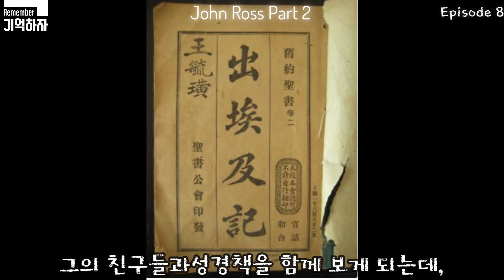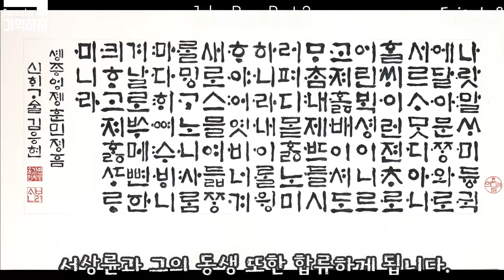ㄱ하자 Episode 8 - John Ross - Part 2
This video will conclude the story of the life of Missionary John Ross, who is best remembered for being a key figure in translating the Bible in the Korean language.